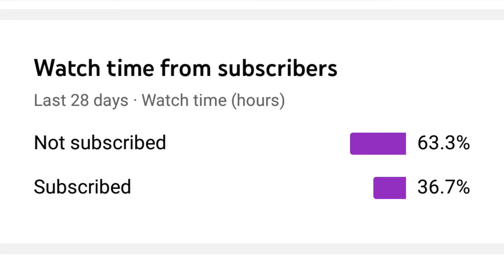How to Draw Amitabh bachchan face full Skatch 2022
1
2
3
4#howtodrawamitabhbachchanface
5
6
7
8#howtodrawamitabhbachchanstep
9#stepamitabhbachchansketchantutorial
10#howtodrawface
11#amitabhbachchansketchdrawing
12#amitabhbachchandrawingstepbystep
13#amitabhbachchansketch

in this vedio I tell you how to draw

topic cover
1 how to draw
2 how to draw amitabhbachchan
3 drawings
4 how to skatch amitabhbachchan
5 art